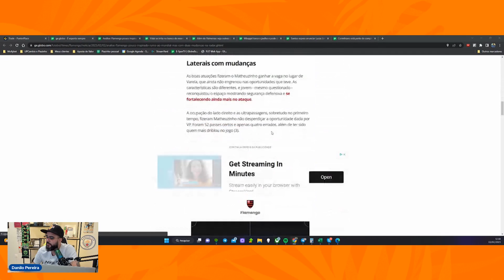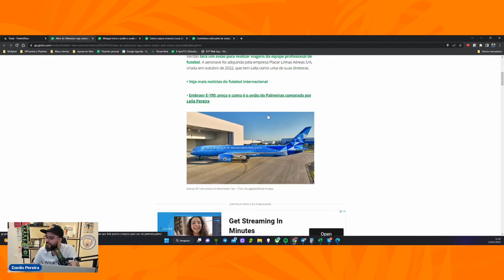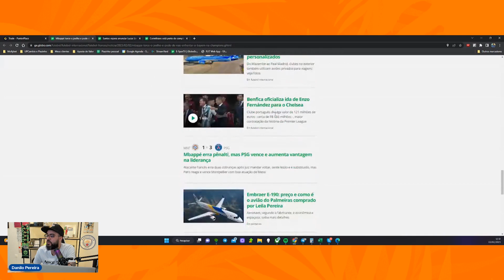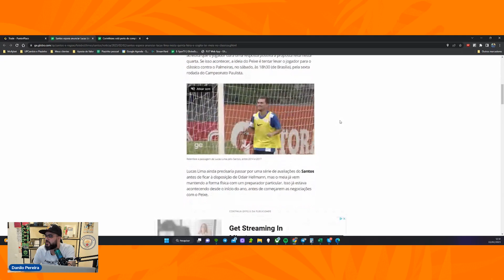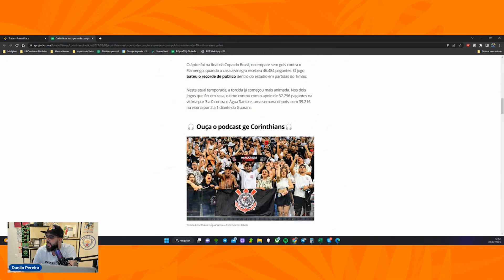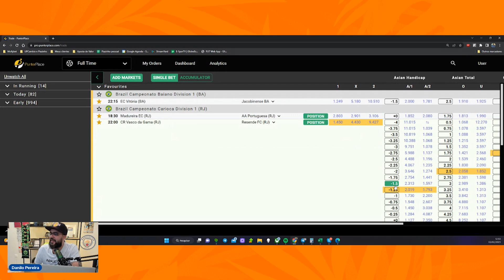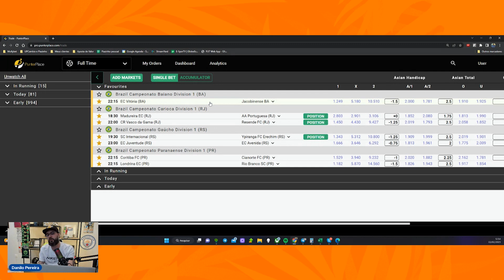☕️PALPITES DE FUTEBOL PARA O DIA 02-02-2023 - BDA EP#410☕️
😱✈️Hoje o bolão é para você que quer ir no Betmasters Nordeste. Vale um ingresso!!!
Jogo: Vasco da Gama x Resende - Prêmio: 1 ingresso Betmasters.
Deixe seu comentário com placar final do jogo e minuto do primeiro gol.
Regras:
Não pode editar o comentário.
Só pode enviar 1 comentário.
Não pode enviar depois que o jogo iniciar.
Se 2 pessoas ou mais comentar o mesmo placar e minuto do primeiro gol, faremos um sorteio.
Boa sorte!

🚀Bom dia Apostador! No programa de hoje teremos:
Ice london chegando.
giro de noticias
jogos de ontem
Flamengo não joga o esperado e tem problemas internos para resolver.
Bolão valendo 1 ingresso para o Betmasters Nordeste.
Então é isso!!! Forte abraço e tmj.